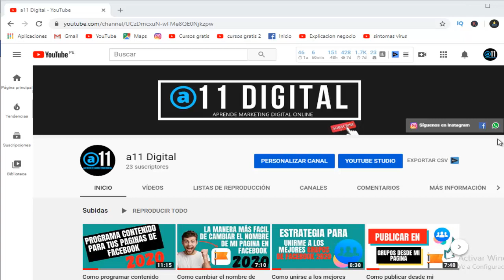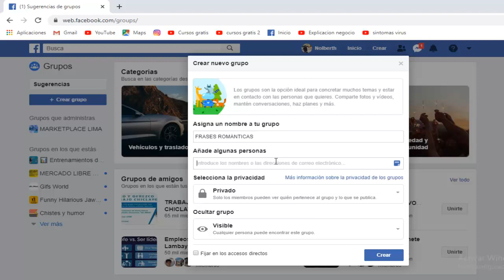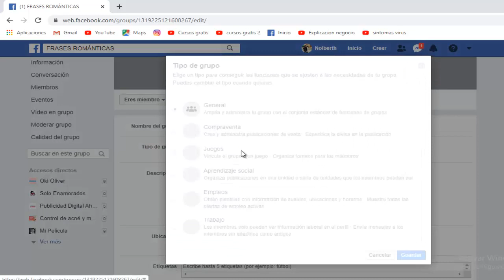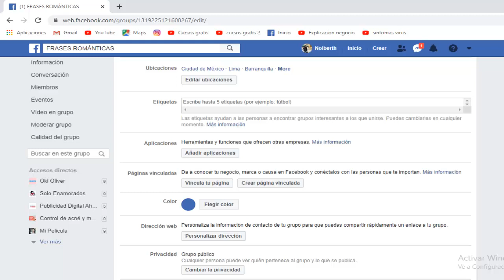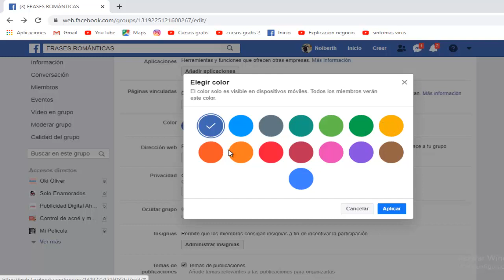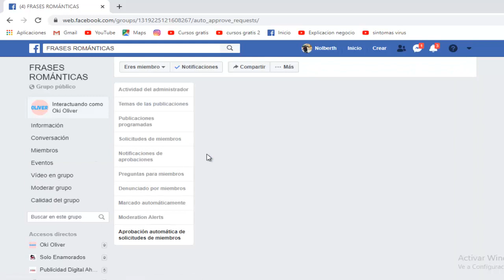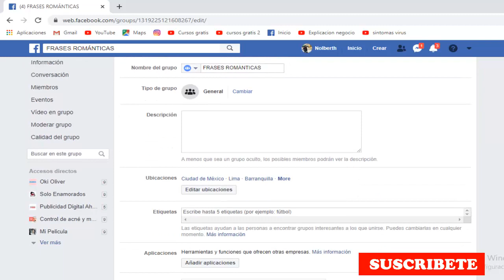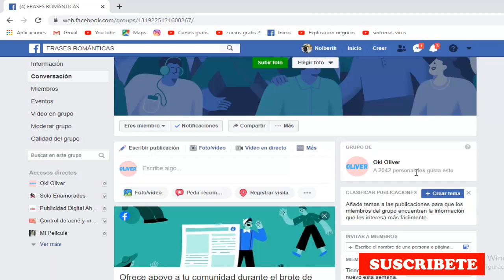Como Crear un grupo en Facebook Paso a Paso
Aprende a como crear un grupo en Facebook paso a paso